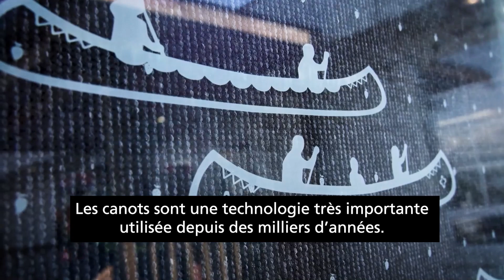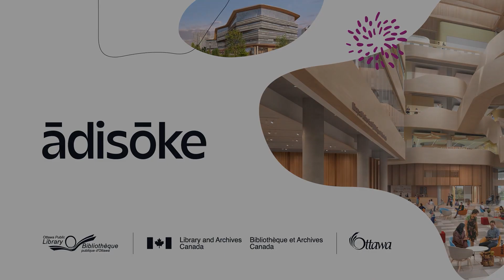L’art autochtone, de l’autre côté du miroir : une entrevue avec les sœurs Brascoupé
Lorsque l’édifice Ādisōke ouvrira ses portes en 2026, il abritera certes la nouvelle bibliothèque centrale d’Ottawa et le comptoir de services en personne de Bibliothèque et Archives Canada dans la région de la capitale nationale, mais il sera aussi un lieu où admirer des œuvres d’art autochtones époustouflantes.

Claire Brascoupé, Mairi Brascoupé et Emily Brascoupé-Hoefler, de la Première Nation Kitigan Zibi Anishinābeg, sont trois artistes dont les œuvres seront exposées dans le nouveau bâtiment.